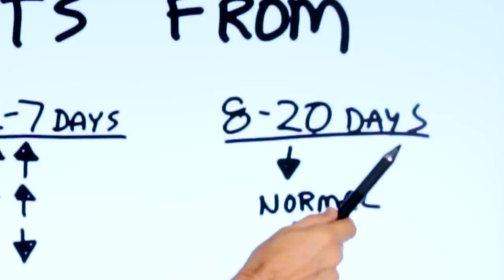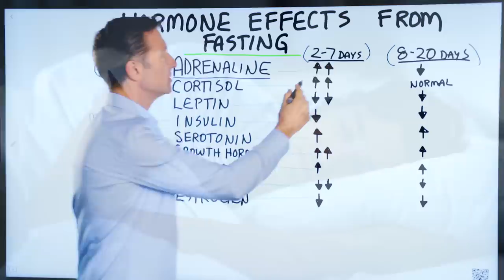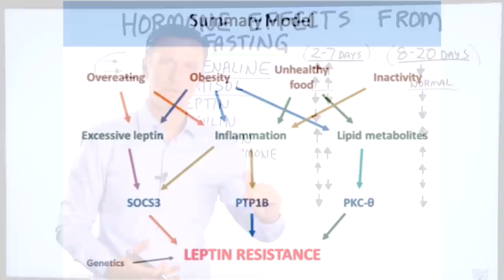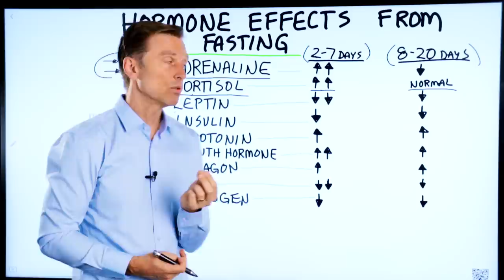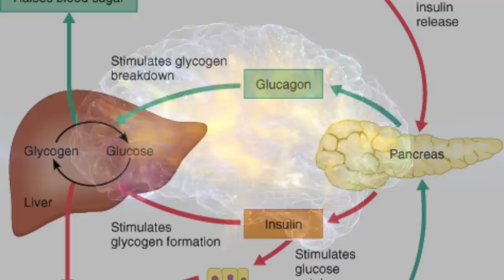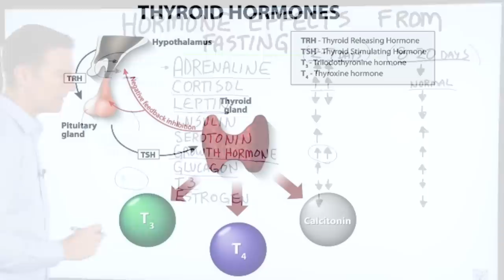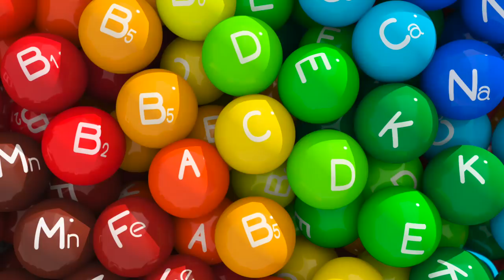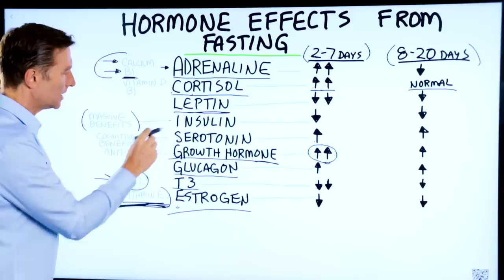Fasting Affects Your Hormones Greatly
How does fasting affect your hormones? Here’s everything you need to know!

Timestamps
0:00 Hormone effects from fasting
0:36 Adrenaline and fasting
2:03 Cortisol and fasting
2:33 Leptin and fasting
3:34 Insulin resistance and fasting
4:08 Serotonin and fasting
4:28 Growth hormone and fasting
4:57 Glucagon and fasting
5:28 T3 and fasting
6:12 Estrogen and fasting
7:21 Check out our keto recipe channel

In this video, I want to talk to you about how fasting affects hormones.

I’m going to compare the effects of short (2-7 days) and long (8-20 days) fasts. This data is not based on intermittent fasting.

Adrenaline - This is a counter-regulatory hormone. During short fasts, adrenaline can increase. During long fasts, adrenaline lowers. When adrenaline levels are high, you may experience poor sleep. It can help to take calcium citrate or calcium lactate.

Cortisol - Cortisol is a stress hormone and a counter-regulatory hormone that will help prevent blood sugar levels from dropping too much. During short fasting, cortisol can raise, and during long fasts, cortisol tends to normalize.

Leptin - This is a hormone that helps you feel satisfied. When leptin is up, you feel satisfied and not hungry. However, way too much leptin causes leptin resistance—this is common in obese people. In turn, leptin stops working, so you never feel satisfied after eating. Both short and long fasts will lower leptin, which helps fix leptin resistance and restore your satisfaction after eating.

Insulin - One of the biggest benefits of fasting is lowering insulin levels. High insulin causes insulin resistance, which causes even higher levels of insulin that can develop into diabetes. Both short and long fasts help reduce insulin.

Serotonin - This hormone increases with both short and long fasts. Serotonin has a lot of cognitive benefits. It will help you sleep better at night and feel like you’re in a better state of well-being.

Growth hormone (GH) - This is the anti-aging hormone. It protects muscle, collagen, joints, and skin. Most people over 50 are deficient in GH. Both long and short-term fasting will increase growth hormone.

Glucagon - This is the opposing hormone to insulin. Levels of glucagon are raised with both short-term and long-term fasting. Glucagon helps you burn fat and prevent weight gain.

T3 - This thyroid hormone will actually lower with all forms of fasting. However, this will not harm your metabolism because it causes an increase in reverse T3.

Estrogen - Fasting will lower estrogen levels. This usually isn’t a big problem unless you have low estrogen. If you have low estrogen levels, you can take natural vitamin E to help balance your estrogen.

I hope this video helped clear up the effects of fasting on hormones.